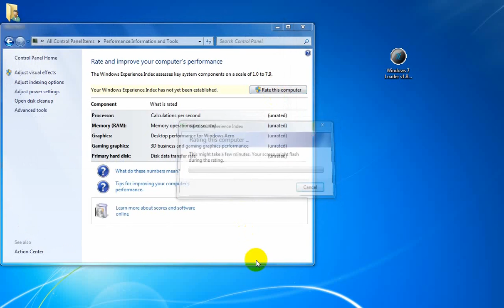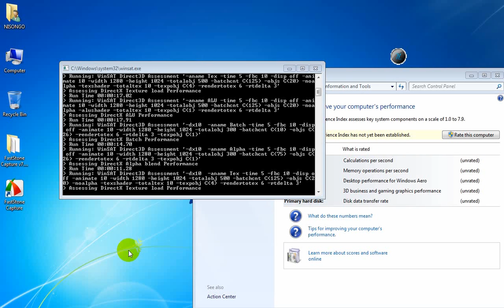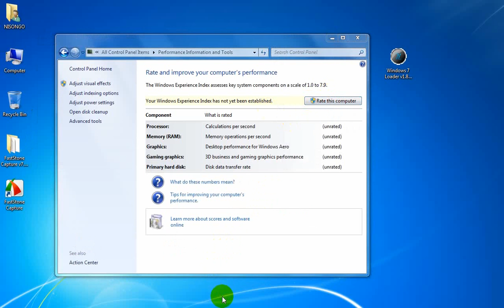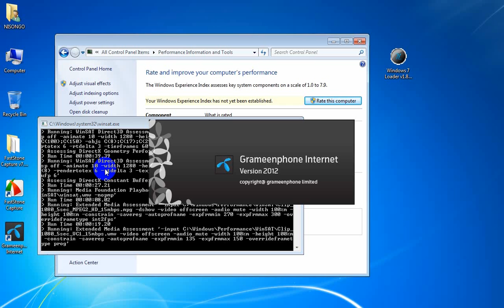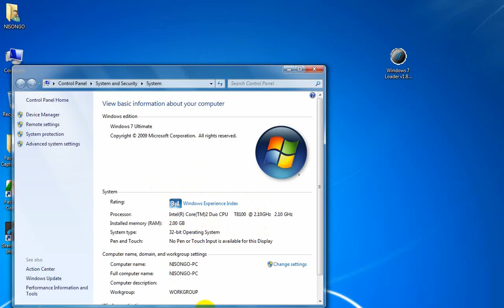How To Windows 7 Activated (Updat)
1.Fast downlode this softwer
Windows 7 Loader v1.8.2 (x86 & x64)
2.Click inistal
3.restor your pc
and chak your window go to
my computer properties and chak tour windows now Activated